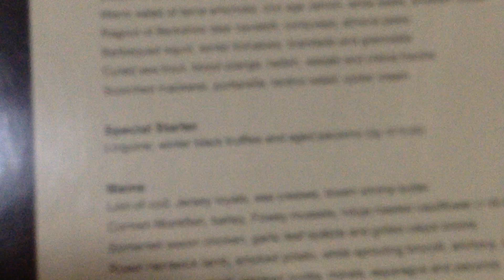DJ HUNNI-BUNN'S LONDON: An Old Local Haunt With A View (26 March 2022)